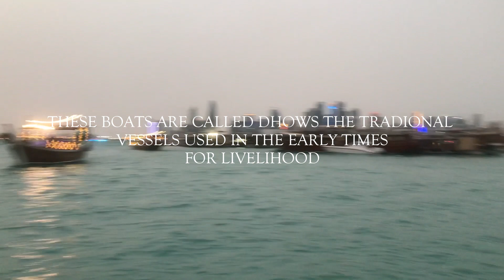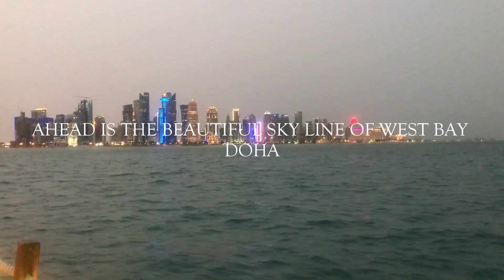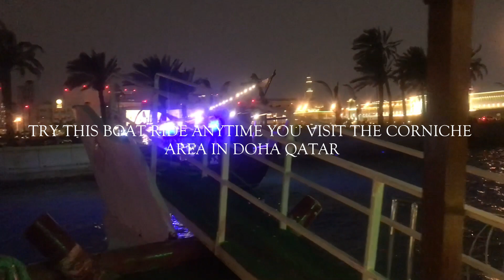MY FIRST TRADITIONAL WOODEN BOAT RIDE AT CORNICHE MARINA DOHA QATAR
Dhows
These boats are called Dhows, the traditional vessels used in the early times for livelihood, long before the rise of oil and gas in Qatar. Dhow is the generic name for a number of traditional sailing vessels with one or more masts with lateen sails used in the Red Sea and Indian Ocean region. Join me as i take on a journey through the lens of my camera.